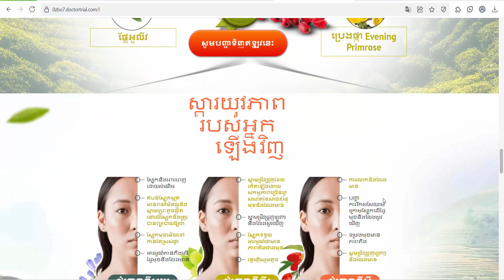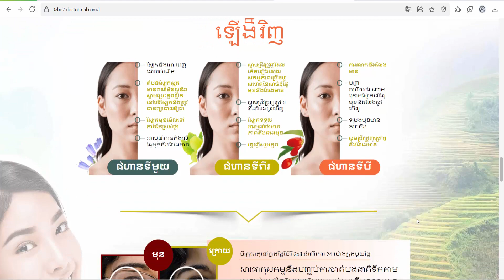Goji Face Cream Cambodia - Anti-aging cosmetics